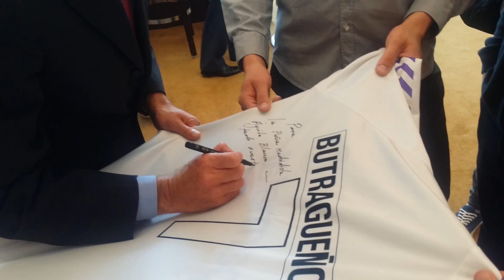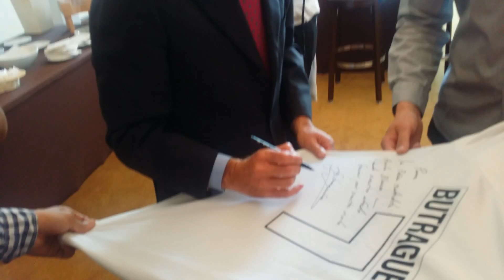Emilio Butragueño składa podpis na koszulce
Pamiątkowy podpis Emilio Butragueño z dedykacją dla naszej peñii